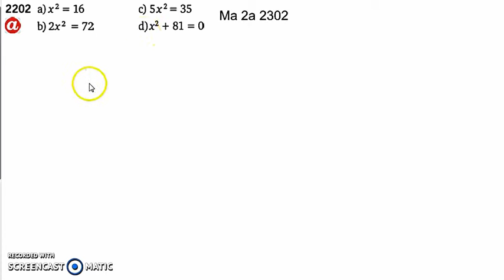Matematik 5000 Ma 2c Kapitel 2 Andragradsekvationer Enkla andragradsekvationer 2202